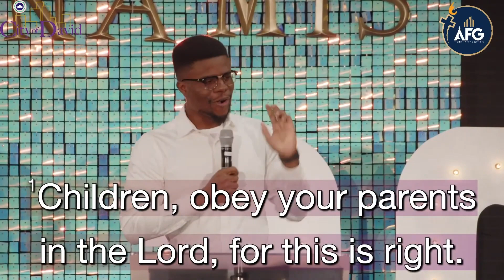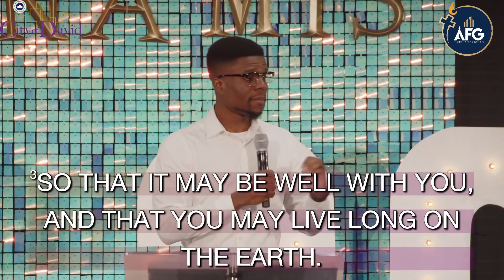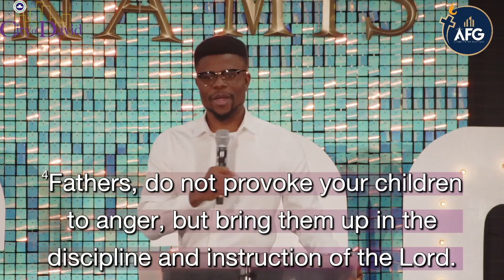Bro Chosen Okonrende - Dunamis Children Session | AFG 2021 | Purposeful living